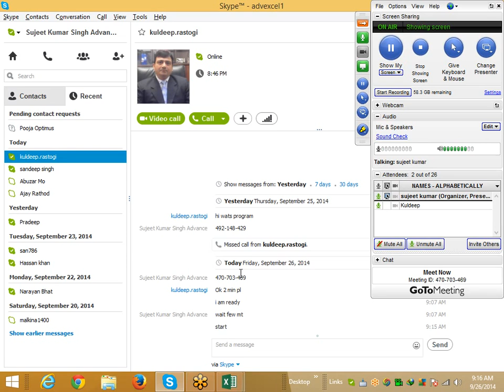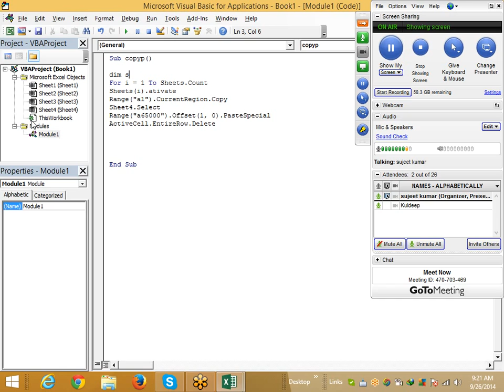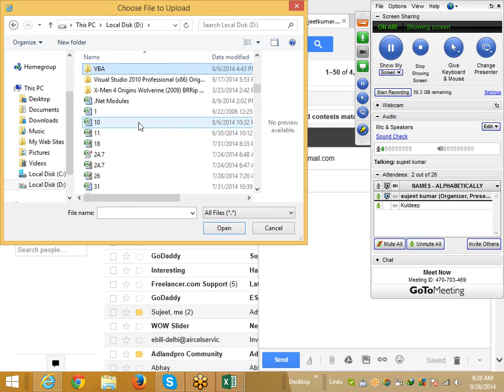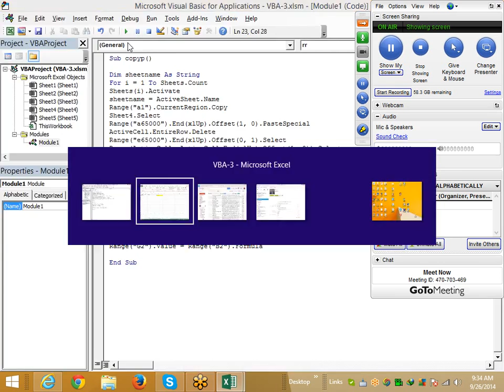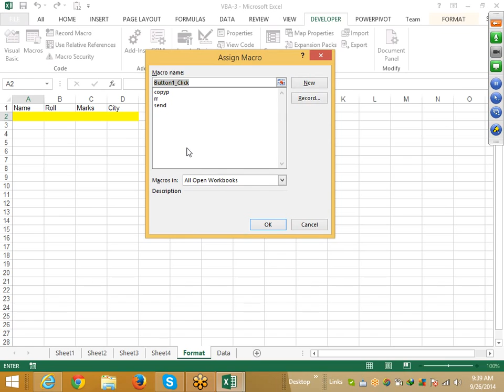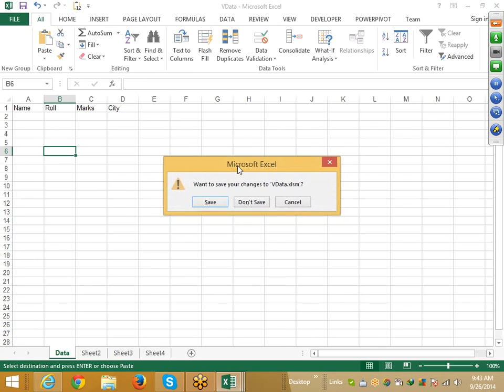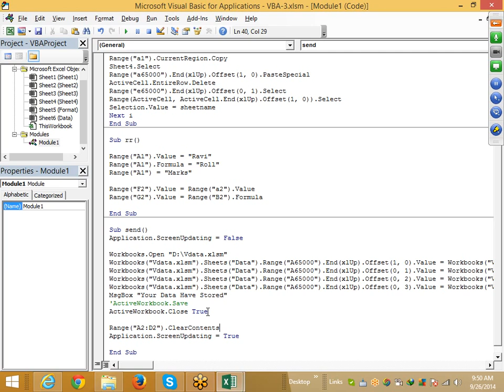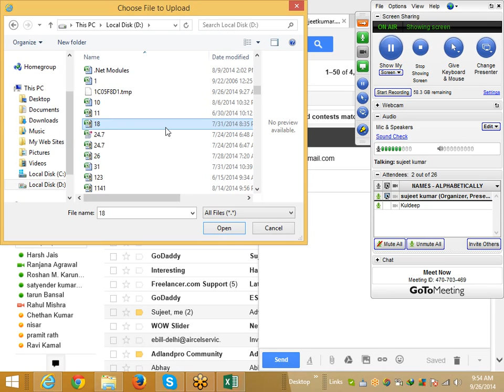Data Sending - Advanced Excel VBA Macros Training in Hindi